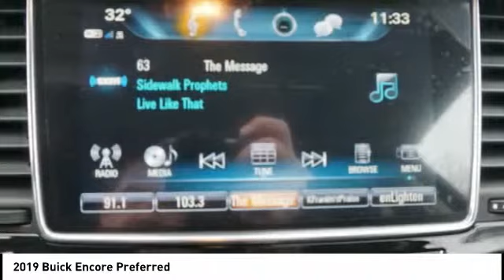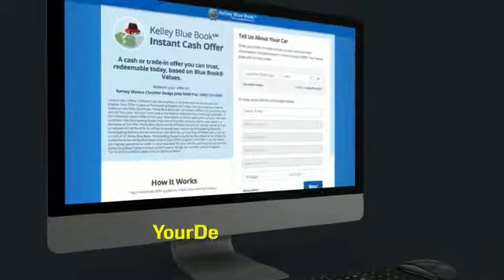2019 Buick Encore Princeton WV 1-19624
2019 Buick Encore Preferred

Ramey Motors
127 Frazier Dr

KB759721